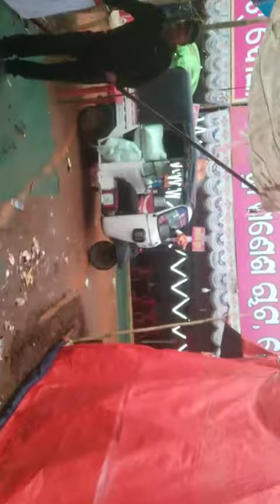youtuber dailyvlogs supportme subscribetomychannel challenge trending allhamdulillah guyssupportme